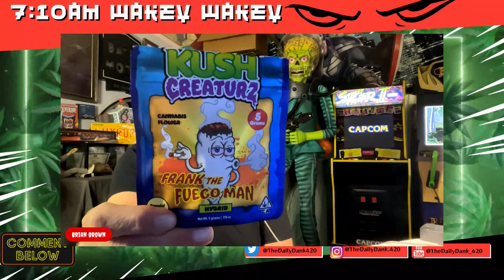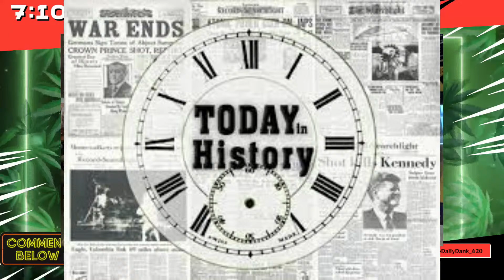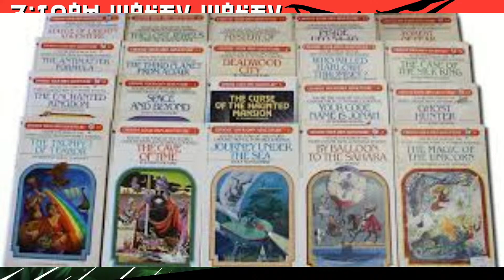We Play Where’s Diddy as The Rapper Leaves The US on 7:10am Wakey Wakey Morning Show